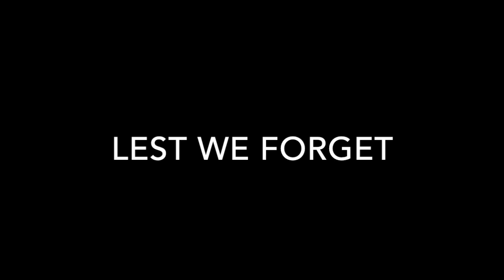Battle of Britain music video (Iron Maiden - Aces High)